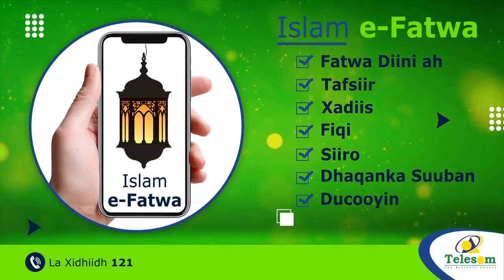Madaxweynaha Somaliland Ayaa Cafis U Fidiyay Maxabiis Ay Tiradoodu Dhantahay 279 Maxbuus